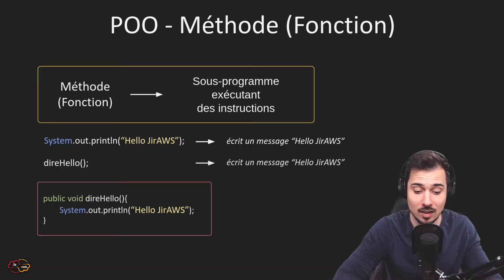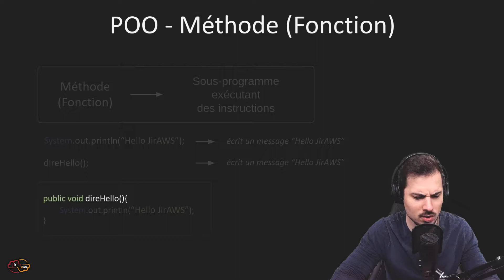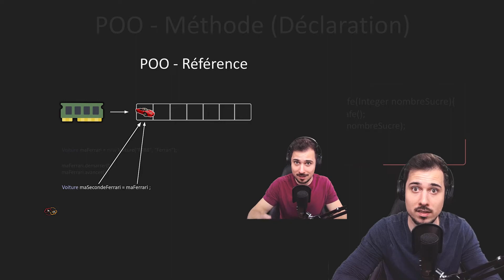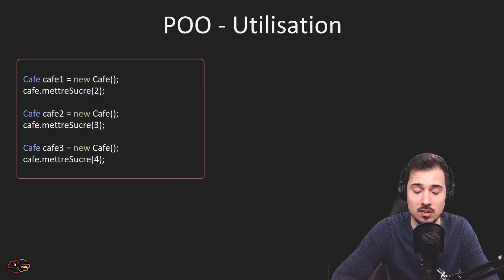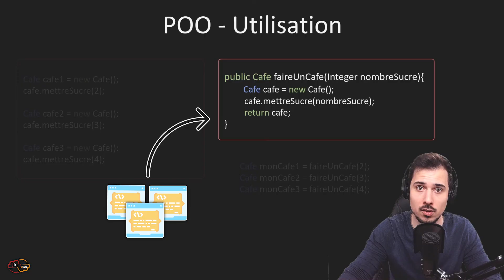Apprendre Java #5 Méthode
Épisode N°5 de la playlist Apprendre Java - On aborde les méthodes (aussi appelées fonction) en Java.

Les méthodes en Java sont considérées comme des "sous-programmes" contenant des instructions (ligne de code).
On va voir comment déclarer une méthode, appeler une méthode (call), ajouter des paramètres (arguments), et comprendre le fonctionnement du "retour" (return) de méthode.

📖 Chapitres de la vidéo:
00:00 - Introduction
00:18 - Définition
00:55 - Déclaration de Méthode
01:22 - (Type de) Retour d'une Méthode
02:11 - Nom de Méthode
02:34 - Paramètres de Méthode
03:16 - Utilisation avec Variable
03:47 - Utilité(s) des Méthodes
05:16 - Fin

Dans les prochaines vidéos, on abordera les notions de Surcharge, Polymorphisme, etc... en Java.

👨‍🏫 Lien vers le Google Slide de la vidéo (certains ajouts sont réalisés au montage de la vidéo, le document fourni pourra sembler incomplet)